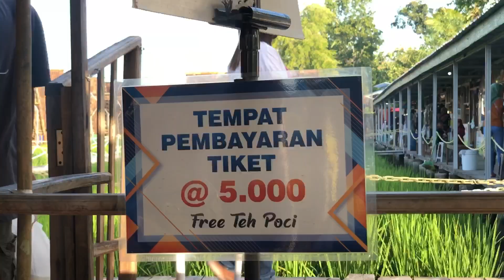Healing di Sawah | Wisata Alam Terbaru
Halo seduluuur.. Pingin menikmati pemandangan sawah sembari ngeteh? Lembah Desa Pulutan bisa jadi alternatifnya. Hal yang menarik, lokasinya mudah dijangkau. Sebab, tak jauh dari pusat Kota Wonosari.

Lembah Desa Pulutan merupakan wahana rekreasi keluarga yang mengawinkan konsep pemandangan alam berupa hamparan sawah yang hijau nan indah dengan tempat kuliner tradisional.

Dengan konsep wisata alam bernuansa pedesaan, wisata lembah desa pulutan langsung ramai dikunjungi meski baru beberapa bulan dibuka. Bagi warga disekitar Wonosari, Gunungkidul keberadaan wisata baru di Gunungkidul, Yogyakarta ini tentu memiliki daya tarik tersendiri. Selain indah dan kekinian, tiket masuk wisata pun sangat murah.